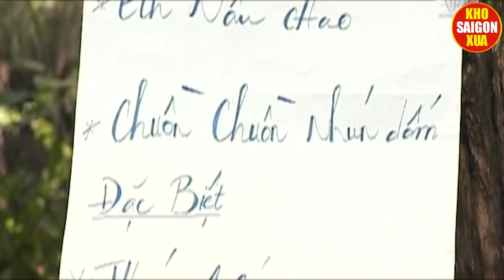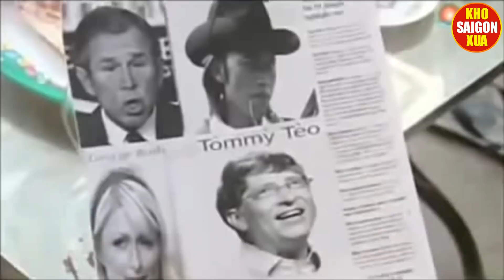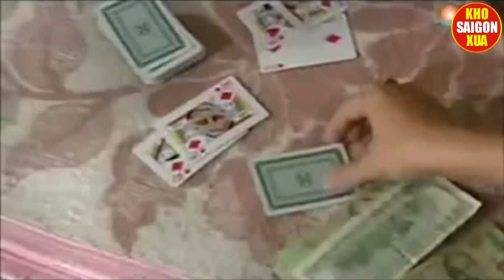Hài Tết 2023 | Hài Bà Ơi Đóng Cửa Lại | Cười Bể Bụng Với Hài Hoài linh, Việt Hương